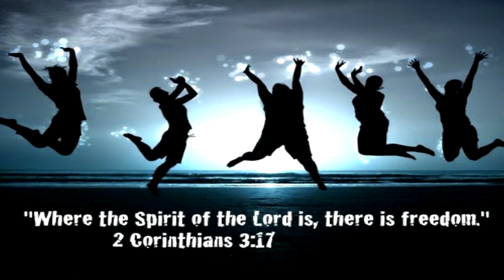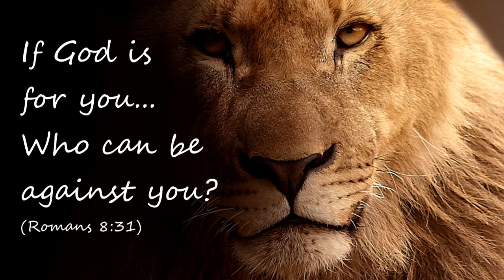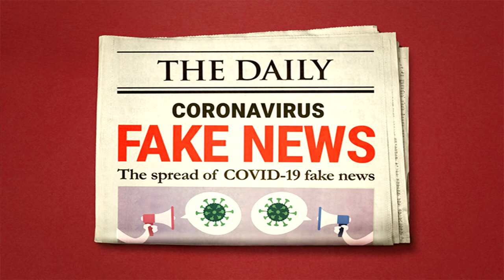Spirit and Truth